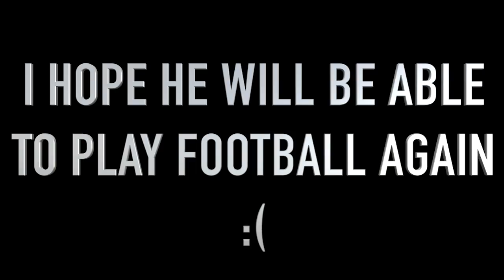RYAN SHAZIER ULTIMATE CAREER HIGHLIGHTS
i really hope evrything turns out ok for shazier. i decided to put a mixtape of him up on my channel due to alot of requests.